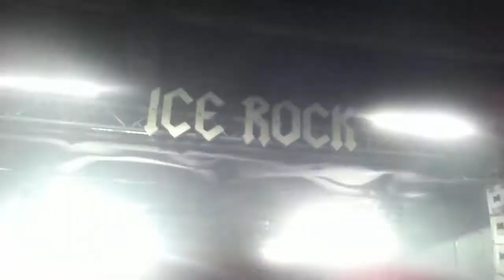StopStop live@ 14.Ice Rock Wasen i.E. (CH) 08.01.2016